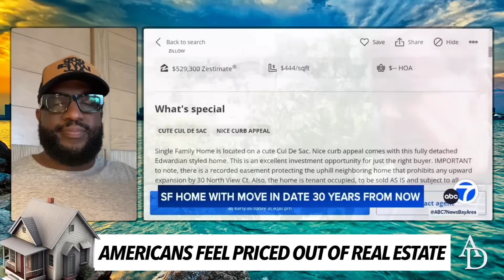Priced Out? Everyone Thinks Real Estate Is Too Expensive Now, Interest Rates, HOA Fees, Taxes High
Mail:
Anton Daniels